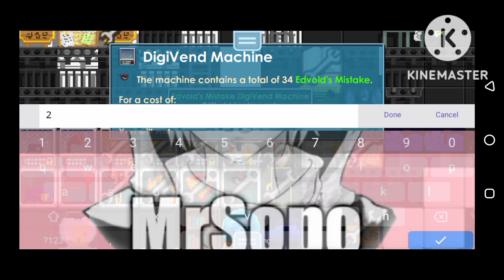COLLECT WL FROM BUY+ WORLD TONS PROFIT😱 | GROWTOPIA - MrSopo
Hallo gaes di Vidio kali ini saya collect wl dari world BuyMistake 🤑